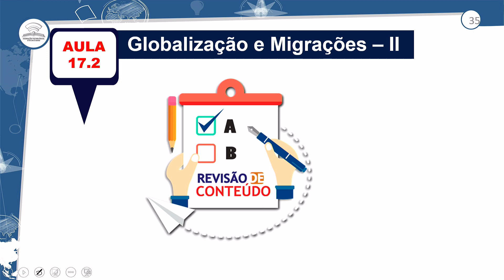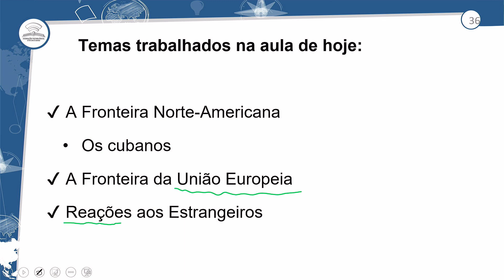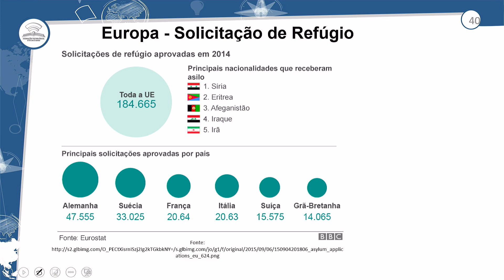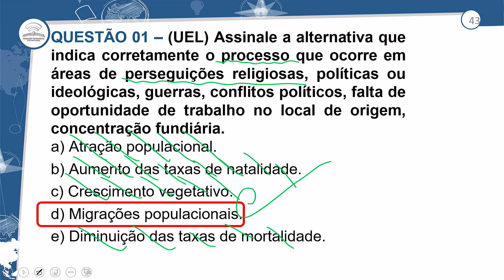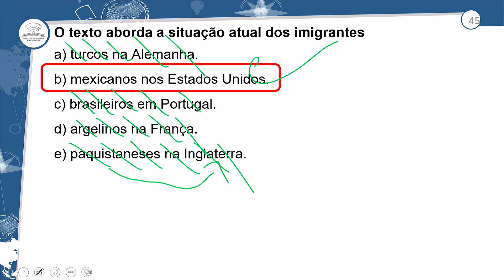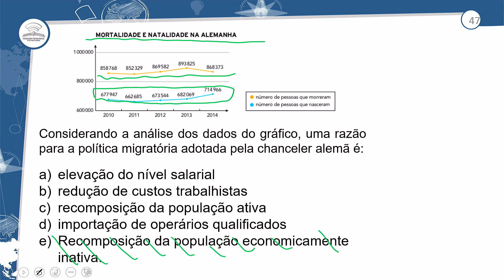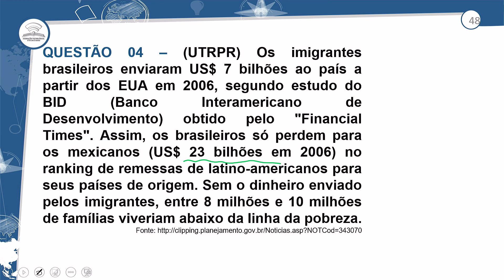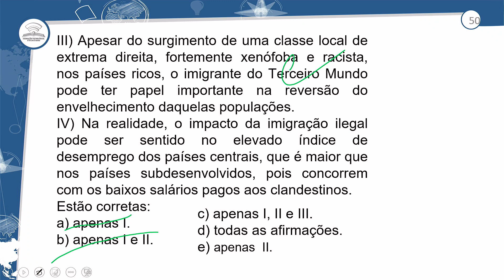17.2 - REVISÃO E CORREÇÃO - GLOBALIZAÇÃO E MIGRAÇÕES II - GEOGRAFIA - 3º ANO E.M - AULA - 17.2/2022